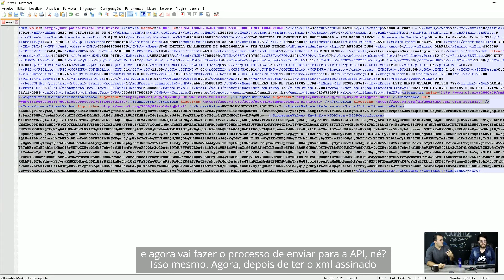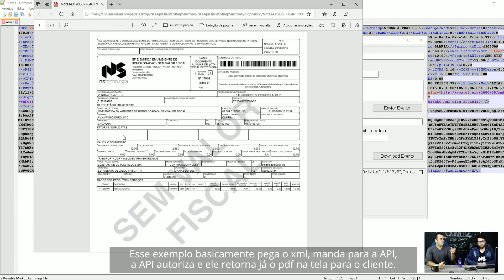Support Talk - Como Emitir NFe API com Certificado A3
Veja o passo a passo completo para a emissão da NFe API com Certificado A3

No primeiro vídeo da Série Support Talk o Max e o Luan vão te explicar o passo a passo para realizar a emissão de NFe com Certificado A3 na API da NS Tecnologia.
Quer ficar sempre por dentro de todas as atualizações sobre Documentos Fiscais Eletrônicos?

Quer salvar os Documentos emitidos através do seu Software de forma prática e segura? Conheça o NS Storage API